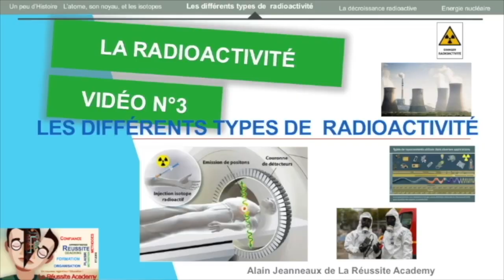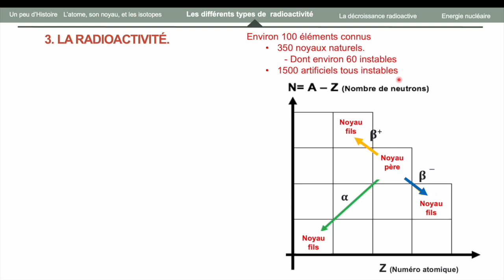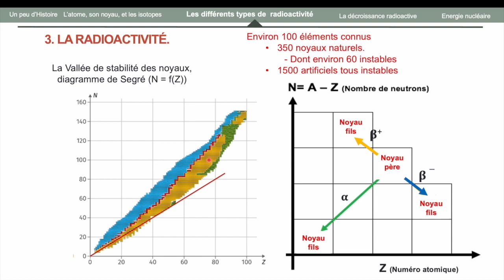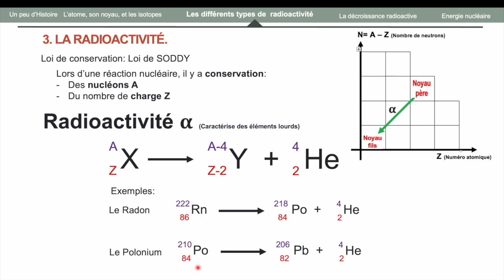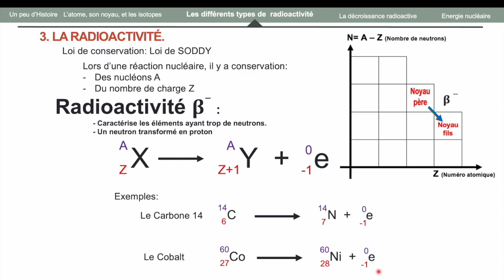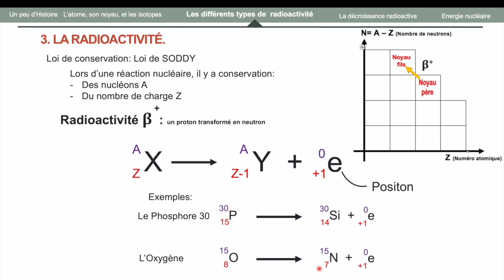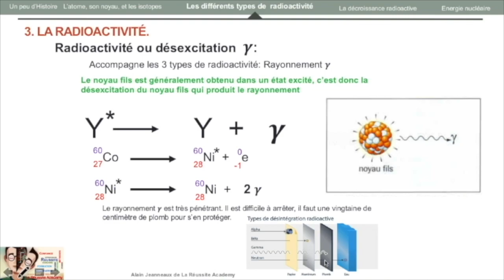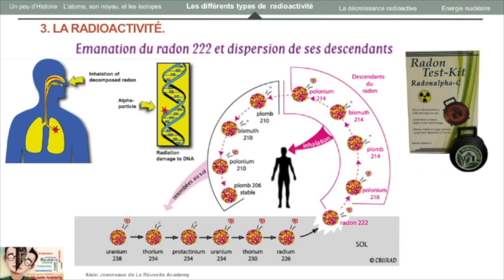Vidéo N°3 Les différents types de radioactivité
Cette troisième vidéo de la série traitant de la radioactivité, vous présentera les différents types de radioactivité.